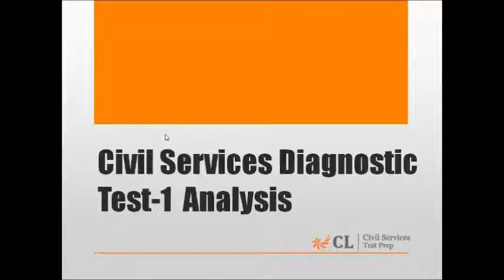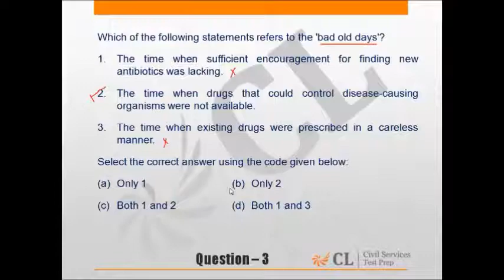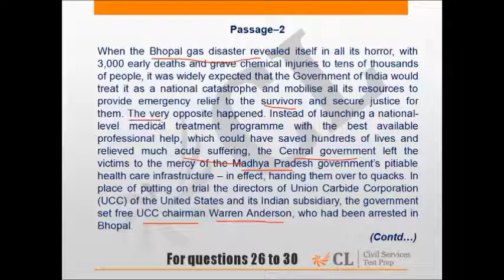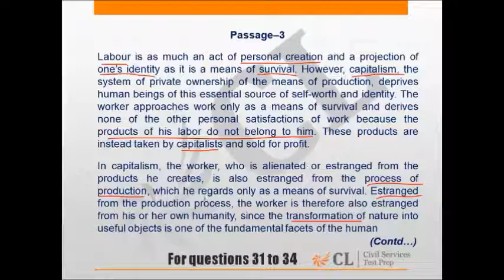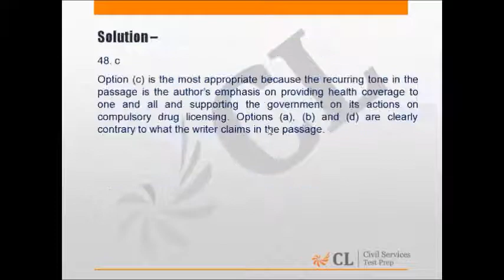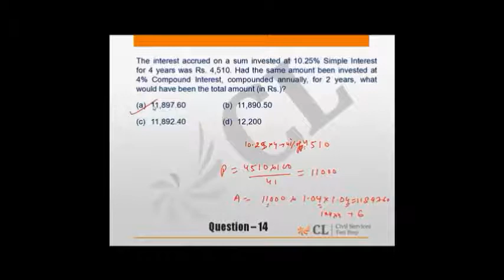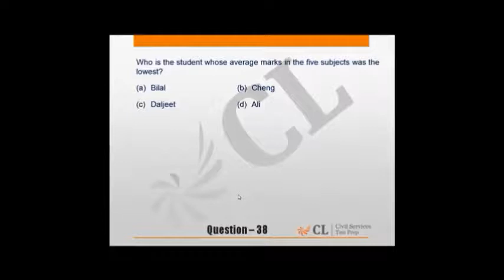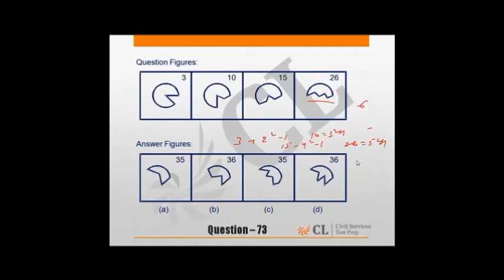CSP 2015 Diagnostics Paper 2 Analysis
CSP 2015 Diagnostics Paper 2 Analysis by CL Experts